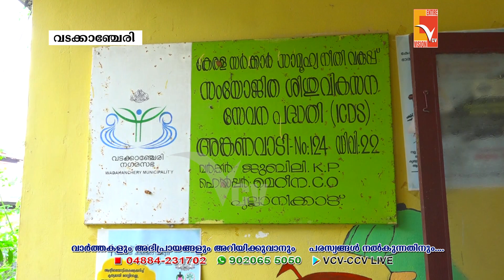അങ്കണവാടിക്കുനേരെ ആക്രമണം ; വടക്കാഞ്ചേരി നഗരസഭ പുല്ലാനിക്കാട് അങ്കണവാടിയിലാണ് ആക്രമണം നടന്നത്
അങ്കണവാടിക്കുനേരെ സാമൂഹ്യ വിരുദ്ധരുടെ ആക്രമണം ; വടക്കാഞ്ചേരി നഗരസഭ പുല്ലാനിക്കാട് അങ്കണവാടിയിലാണ് ആക്രമണം

VCV NEWa

Wadakkanchery, Thrissur